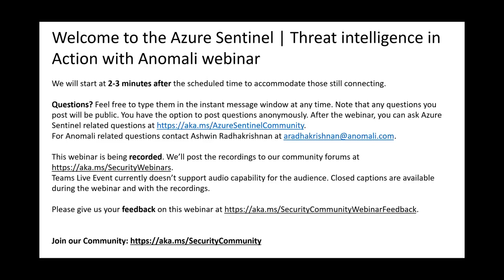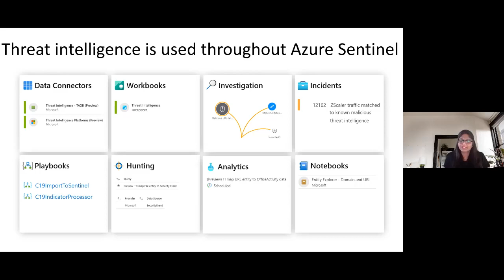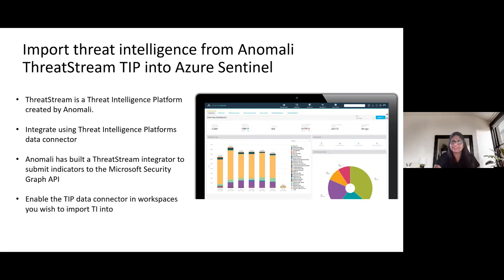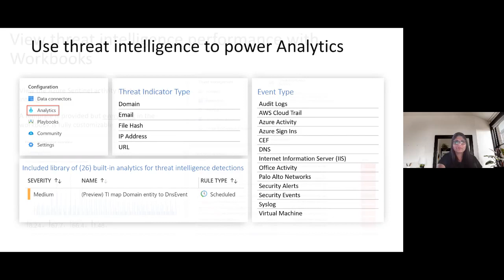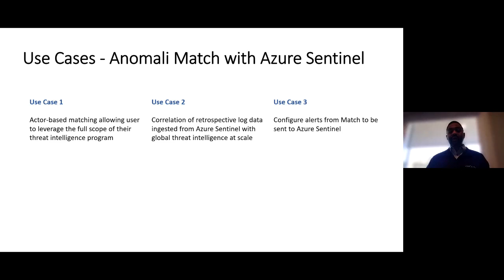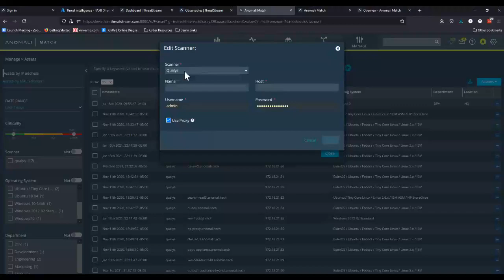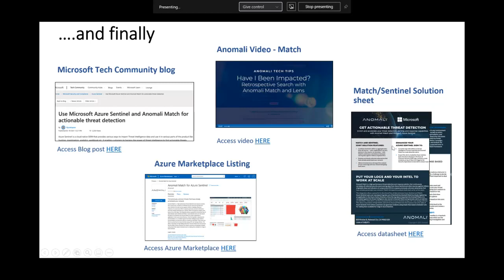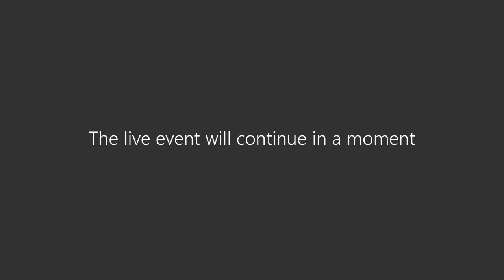Azure Sentinel Webinar: Threat intelligence in action with Anomali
In this era of sophisticated cyber-attacks, threat intelligence is key to providing organizations with contextual threat data, helping Security Operations Center (SOC) analysts triage and respond to incidents in their SIEM solution. Microsoft’s cloud-native SIEM, combined with Anomali, can help security teams across your organization gain visibility into advanced threats. Anomali ThreatStream aggregates a vast diversity of threat intelligence you can import into Microsoft Azure Sentinel through the Threat Intelligence TAXII and Threat Intelligence Platforms data connectors for use with analytics rules to generate actionable alerts and incidents. Anomali Match correlates Azure Sentinel logs with the Anomali threat library and imports the resulting insights into Azure Sentinel for investigation and automation.

Please view this webinar to understand the threat intelligence capabilities built into Azure Sentinel and the additional value generated through integration with Anomali intelligence.

3:26 – Introduction
12:10 – Anomali Integrations with Azure Sentinel
25:18 – Azure Sentinel/Anomali Match Integration
28:14 – Use Cases
33:11 – Demo
45:53 – Resources
47:29 – Q&A